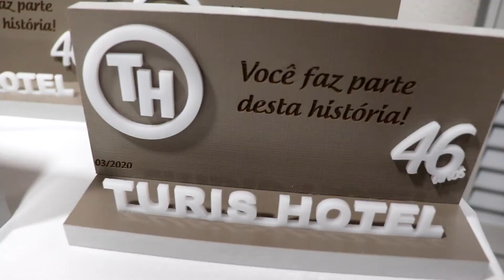Inauguração nova ala do Turis Hotel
Com a presença de autoridades, clientes, amigos e colaboradores foi inaugurada, no dia 2 de março, a nova ala do Turis Hotel que está comemorando 46 anos de atividades em Abelardo Luz. A história começou no ano de 1973, quando os irmãos Severino e Selvino Pastore, saíram de Erechim (RS) para adquirir terras no município. Ao chegar em Abelardo Luz conheceram Ageniple Silva de quem compraram o estabelecimento composto de hotel com oito quartos, churrascaria e estação rodoviária, assumindo as atividades oficialmente em 1º de janeiro de 1974.